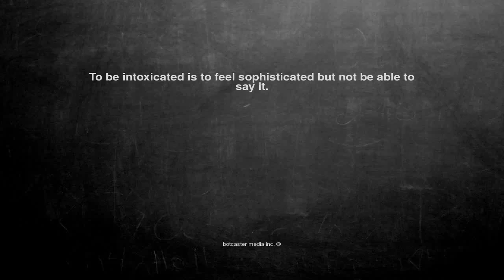Ok, here is the joke. To be intoxicated is...